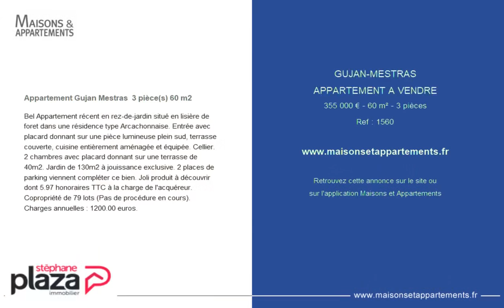GUJAN-MESTRAS - APPARTEMENT A VENDRE - 355 000 € - 60 m² - 3 pièce(s)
Référence : 1560

Appartement Gujan Mestras  3 pièce(s) 60 m2

Bel Appartement récent en rez-de-jardin situé en lisière de foret dans une résidence type Arcachonnaise. Entrée avec placard donnant sur une pièce lumineuse plein sud, terrasse couverte, cuisine entièrement aménagée et équipée. Cellier. 2 chambres avec placard donnant sur une terrasse de 40m2. Jardin de 130m2 à jouissance exclusive. 2 places de parking viennent compléter ce bien. Joli produit à découvrir dont 5.97 % honoraires TTC à la charge de l'acquéreur. Copropriété de 79 lots (Pas de procédure en cours). Charges annuelles : 1200.00 euros.

Cette annonce vous est proposée par l'agence STEPHANE PLAZA IMMOBILIER GUJAN MESTRAS

|2753770|